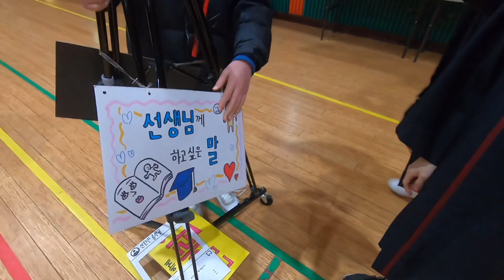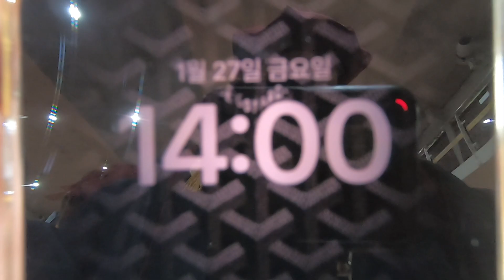그래 나 졸업했다 ㅋ